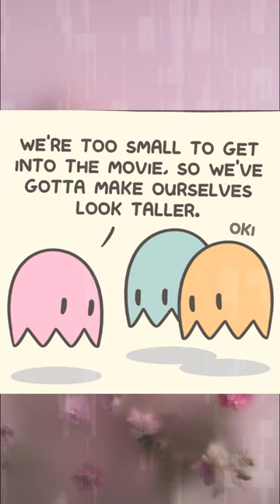Webcomics With Twisted Endings #498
First comment Pin .

Here you will find today's Memes content that I Originally Edited and Carefully Voiced Over to maximize your Entertainment  .

WOW Comics TV